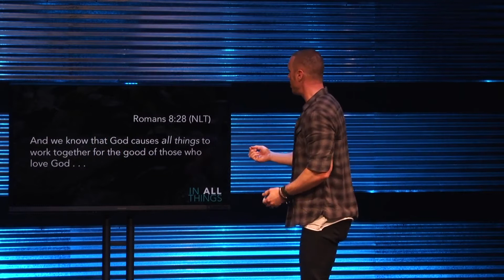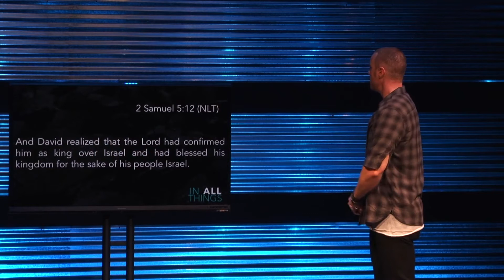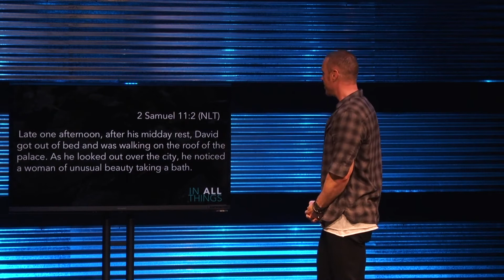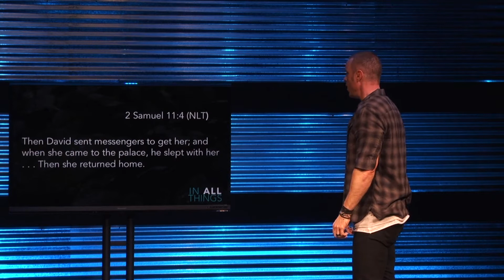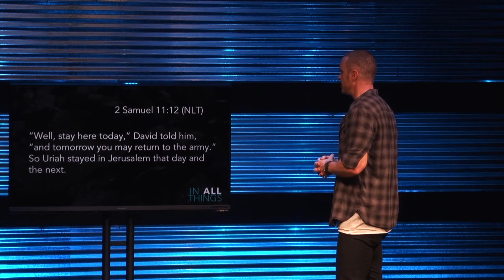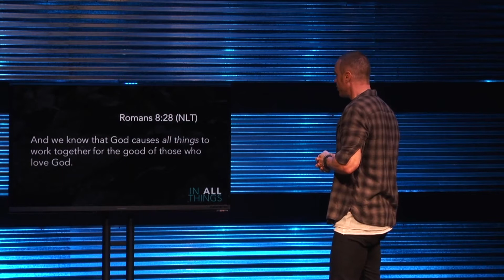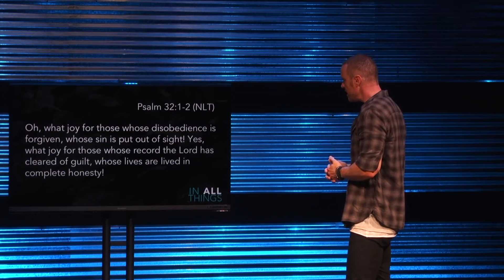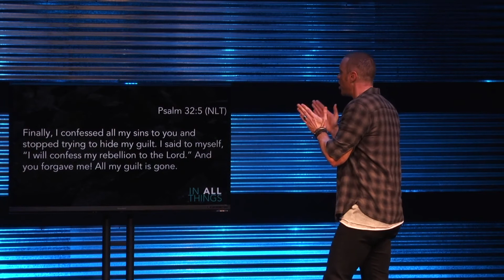Failure is not final!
Have you ever wondered where is God when you face disappointment, experience a setback or failure in life or feel shame? Have you thought, "does God care?" or "is God punishing me?"

Join us for a powerful message of hope as we uncover God in our disappointment, failures and shame.